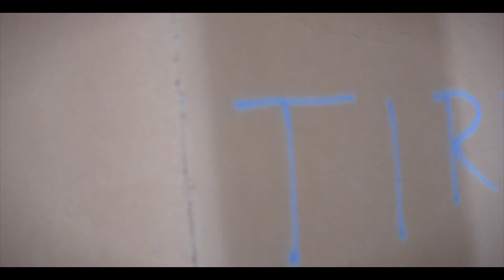Tire Workout - Motivation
Have you tried working out with tires? Using tires are a unique way to get a full body workout. Do not be afraid to switch up your workout routine. This is powerful workout can help build strength, endurance and burn calories. Go Challenge yourself today !!

Equipment used
Nikon D5200

Lens Nikon AF-S DX NIKKOR 35mm f/1.8G Lens with Auto Focus for Nikon DSLR Cameras